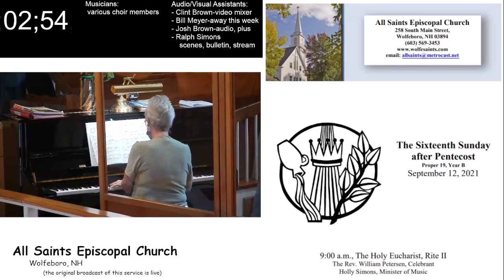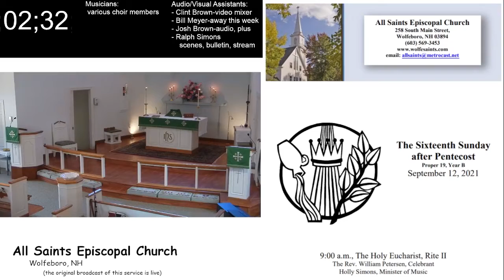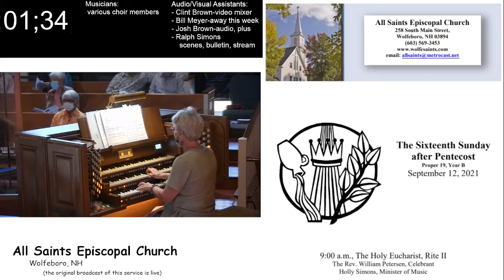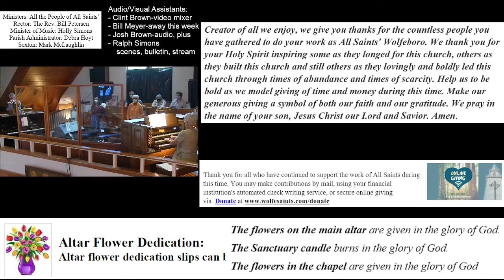Sixteenth Sunday after Pentecost September 12, 2021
00:17:01 Sermon by Pastor Bill Petersen

Welcome to live worship at All Saints!

Song list, attributions and copyright notices:

PRELUDES:
Love Lifted Me
  P. Drennan/arranged by H.E. Smith
  S. Burtonwood/arr. J. Hughes

HYMN:  #473   Lift High the Cross  (all 4 v)
Text: George William Kitchin, 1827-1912
Alterer: Michael Robert Newbolt, 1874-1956
By permission of Hymns Ancient & Modern Limited. (Admin. Hope Publishing Co.)
Tune: CRUCIFER
Composer/Source: Sydney Hugo Nicholson, 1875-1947
Descant: Richard Proulx, b. 1937

CHOIR: Have Mercy, O Lord
J. Arcadelt; arr. H. Hopson

HYMN: #410 Praise my soul, the King of heaven (all 4 verses)
Text/Author: Henry Francis Lyte, 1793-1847 (alt.)
Tune: LAUDA ANIMA
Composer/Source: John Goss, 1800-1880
Descant: Craig Sellar Lang, 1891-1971
Descant by permission of Novello and Company, Limited

POSTLUDE: TBD

Permission to reprint and stream some of the copyrighted music in this service has been obtained from ONE LICENSE with copyright/streaming license A-726801 (All rights reserved) or CCLI copyright/streaming license #11164314/20725438. Additional info and permissions from hymnary.org. Some songs are public domain. Text and liturgy are reprinted/streamed with permission under Church Publishing Rite Stuff, Rite Song and Augsburg Fortress Sundays and Seasons license agreements.